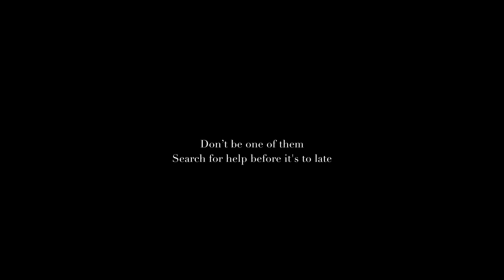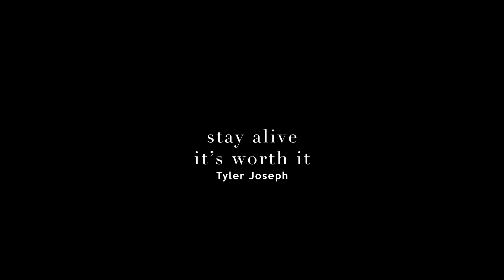Fight Against Your Demons | Short Film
This is my first short film that gave me a headache for a few nights.
It shows what it’s like to live with depression and how it could end.
I tried to portray the thoughts of a person suffering from depression with metaphors.